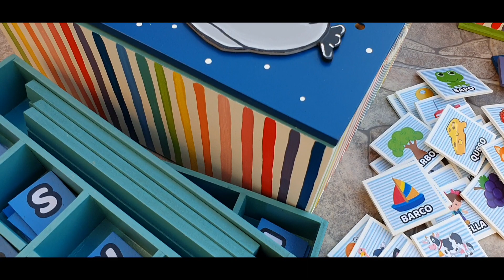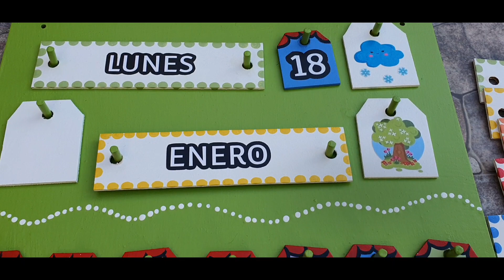🍎📚JUEGOS DIDÁCTICOS 🇦🇷 ABECEDARIO, TABLAS DE MULTIPLICAR, ÁBACO Y CALENDARIO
Acá desde Córdoba, Argentina

"Jugar es la forma favorita de nuestro cerebro para aprender" - Diane Ackerman
Les comparto la importancia de estos juegos didácticos en la niñez, en la infancia